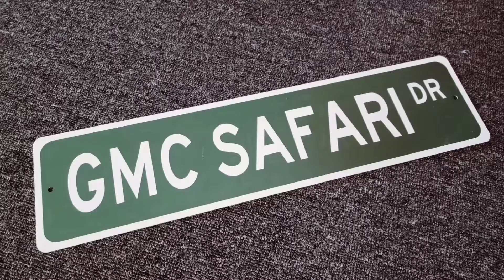The 1996 Impala SS Is Buffering!!! Battery Is Dead From Winter!!!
This video was just very unexpectes thought it would be a good day just turn on the 1996 Impala SS to get it ready for the good weather and it didn't turn on because the batterybwas completely dead and didn't charger at all and this is just me and my figuring out whats wrong.